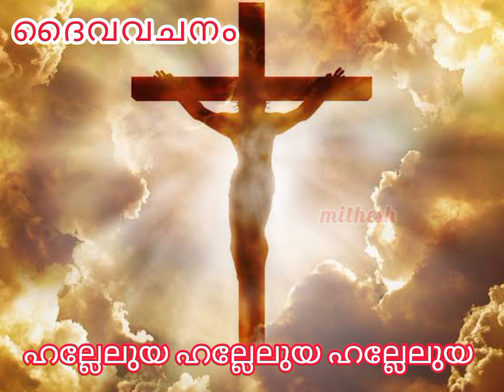🔥കുരിശിന്റെ ശക്തിയാൽ ഉടനടി അനുഗ്രഹം ലഭിക്കുന്ന അത്ഭുത പ്രാർത്ഥനChristianMiraclePrayer September27